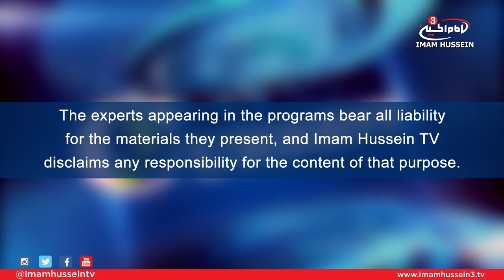Current Events With Dr. Hassan Abbas I Justice of Imam Ali P.2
In the second part of the "Justice of Imam Ali" series of Current Events, the host recaps the discussion from the previous episode which revolved around the role of Imam Ali in modeling the kind of governance and his role as a political leader by looking at his own theory of leadership.
However in this episode, Dr. Hassan Abbas touches upon the specific qualities of the Imam which he demonstrated as necessities for effective leadership and how he recommended a wide range of different issues in areas of government.

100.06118